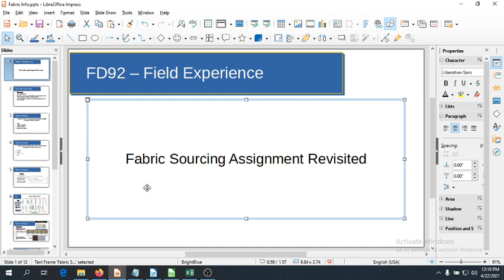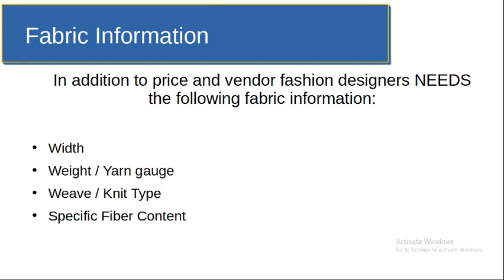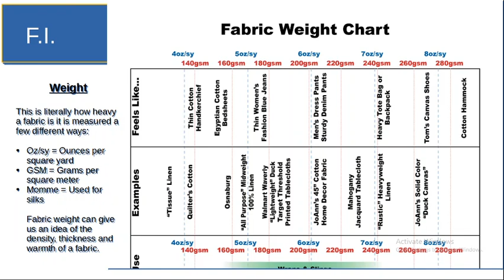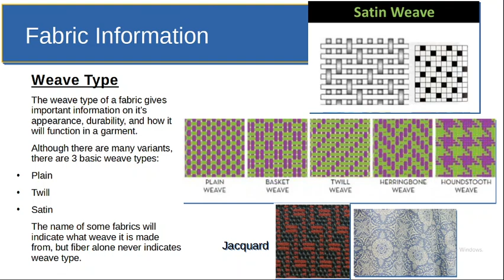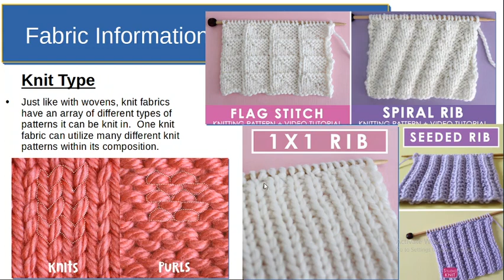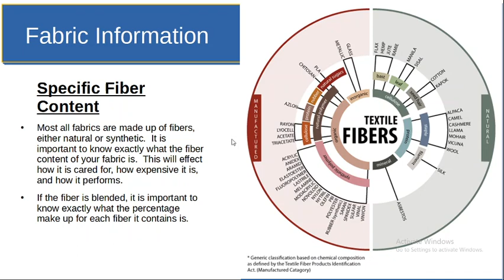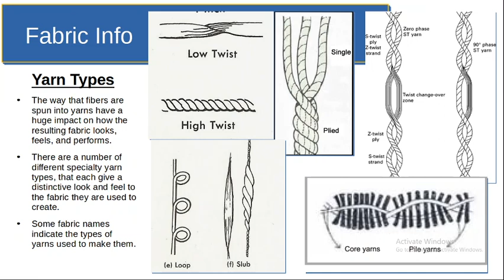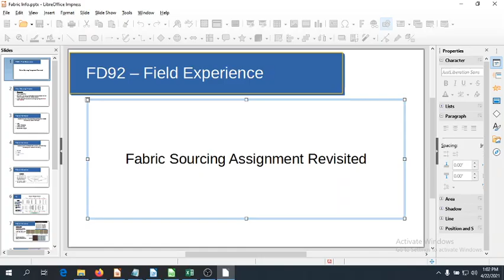FD12 Fabric Information